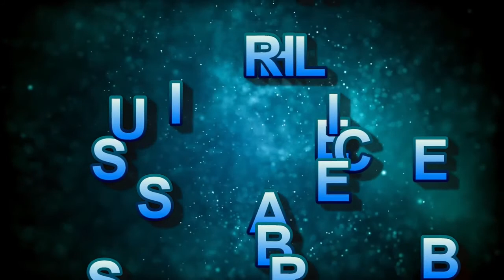Amazing & Unbelievable (Beautiful) Places Around the World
Here are the top most amazing beautiful places around the world. Your dream vacation awaits.